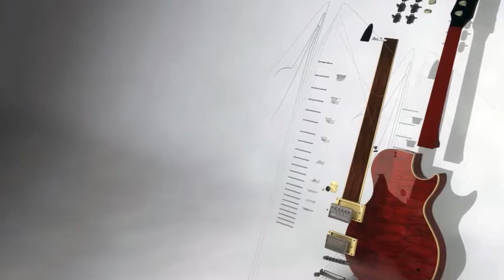Smooth Jazz Groove in B Minor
backing track jam provided :QualityJamTracks